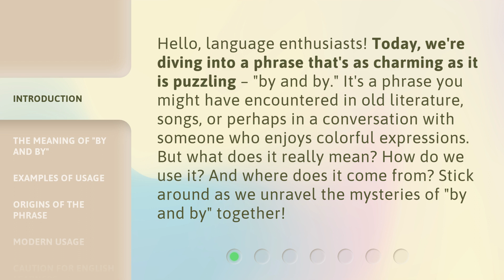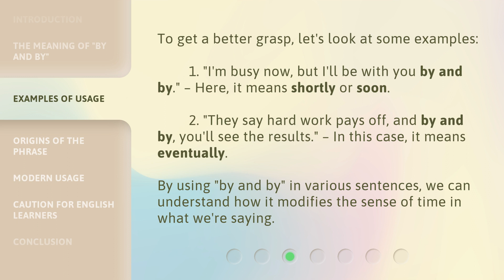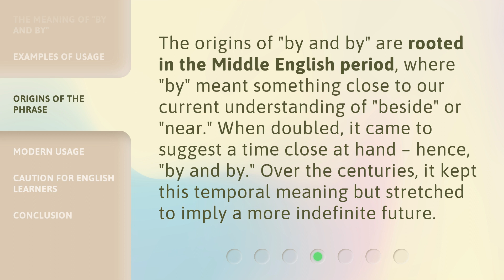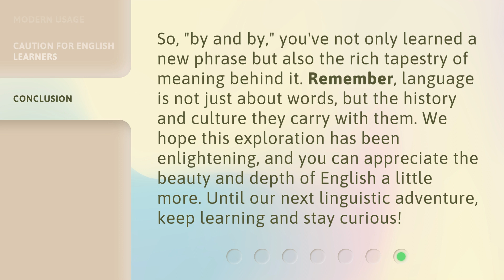Unraveling "By and By": Understanding this Classic Phrase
Unraveling 'By and By': Understanding this Classic Phrase • Discover the meaning, usage, and origins of the classic phrase 'by and by'. Join us as we unravel the mysteries of this charming and puzzling expression that has been used in literature, songs, and conversations for centuries.

00:00 • Introduction - Unraveling "By and By": Understanding this Classic Phrase
00:39 • The Meaning of "By and By"
01:13 • Examples of Usage
01:44 • Origins of the Phrase
02:11 • Modern Usage
02:35 • Caution for English Learners